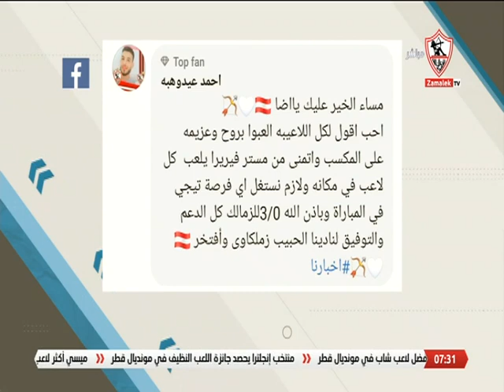آراء الجمهور في موضوع الحلقة.. رسالتك للاعبي الزمالك قبل لقاء حرس الحدد وتوقعاتك لنتيجة المباراة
آراء الجمهور في موضوع الحلقة.. رسالتك للاعبي الزمالك قبل لقاء حرس الحدد وتوقعاتك لنتيجة المباراة - أخبارنا